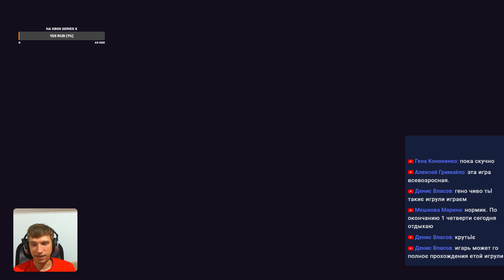Leisure Suit Larry Wet Dreams Dry Twice ► Lets play Обзор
Интересные плейлисты:
😃Обзоры и прохождения
Музыка в заставке: Codeko - Crest